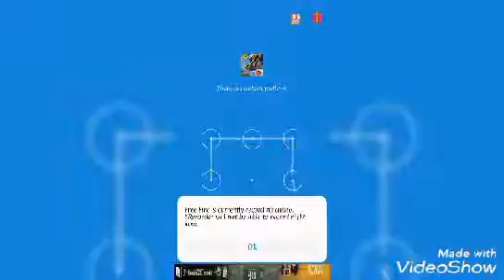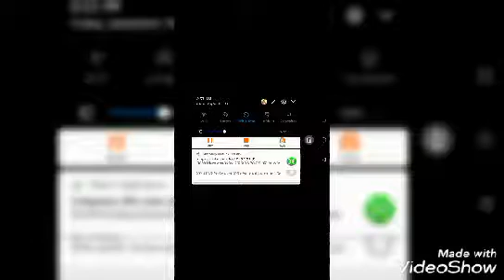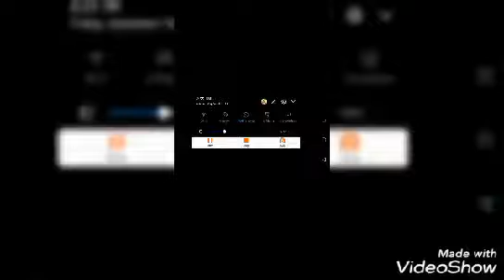Subscribe to free fire